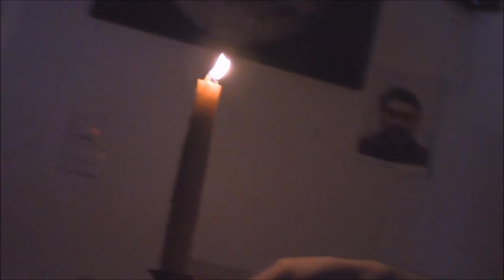wax on camera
acoustic guitar